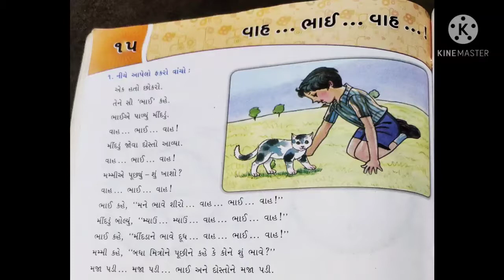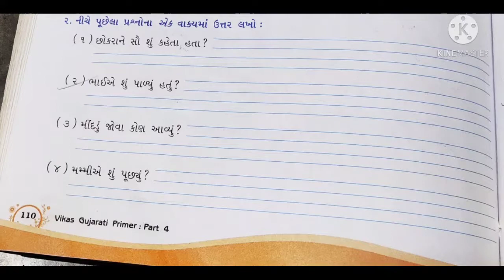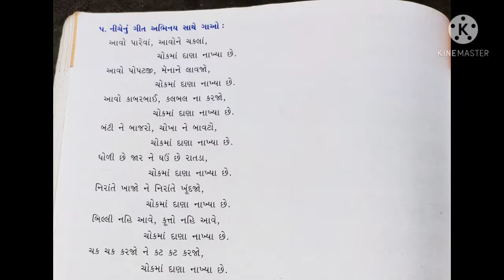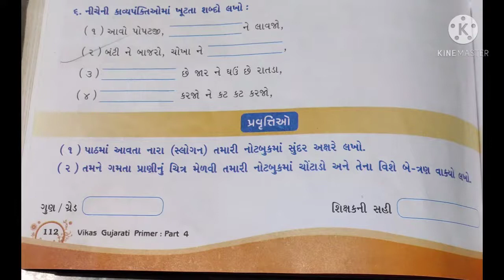S.T.D. - 4, SUBJECT : GUJARATI , UNIT :15 વાહ...ભાઈ...વાહ...